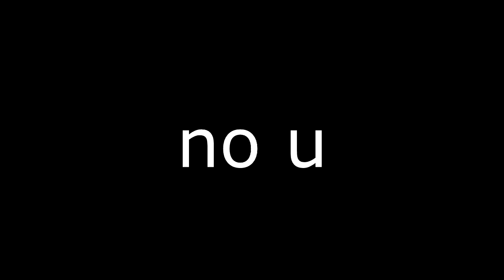sonic fucking dies ytp sonic forces prologue